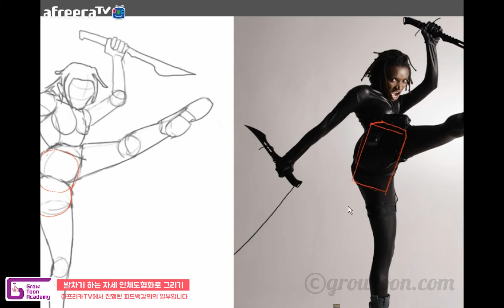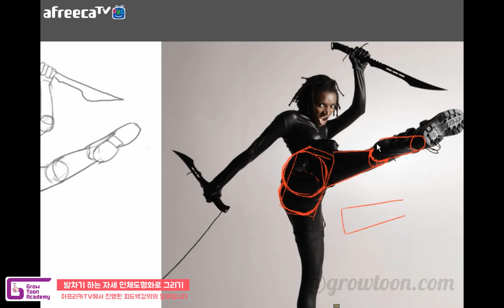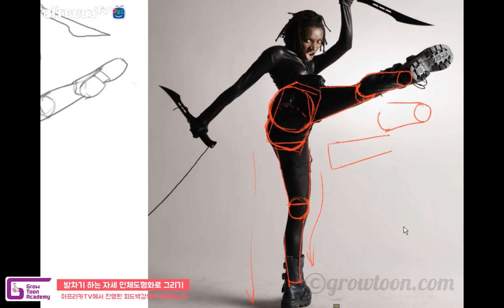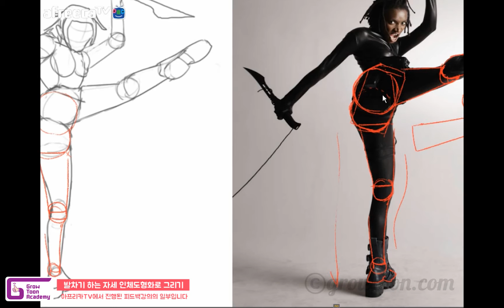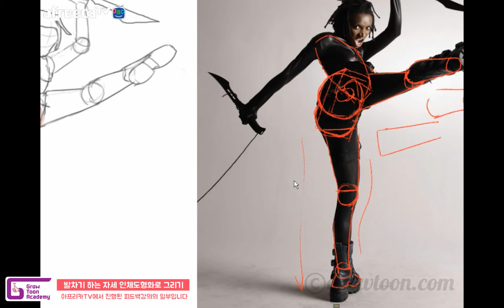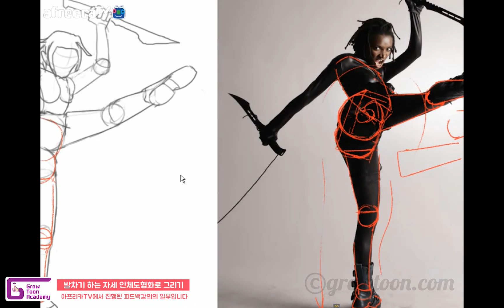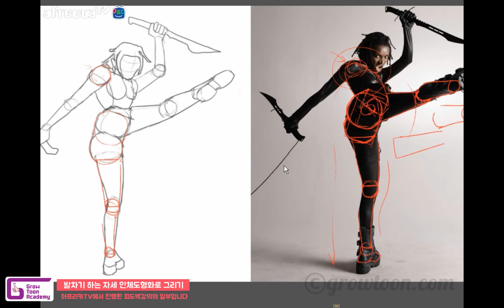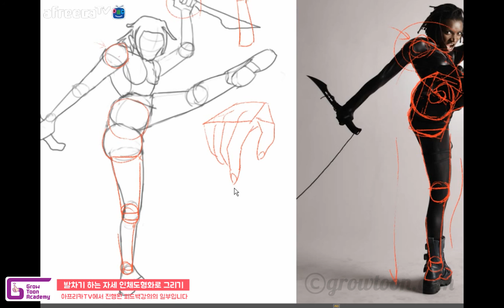14. 인체도형화 발차기하는 자세 그리기